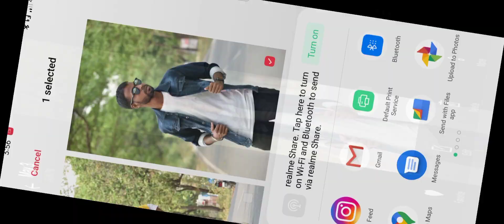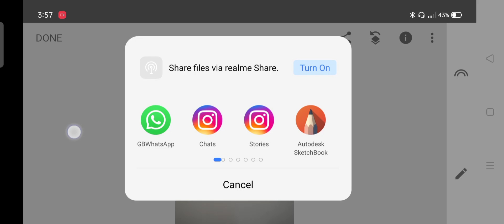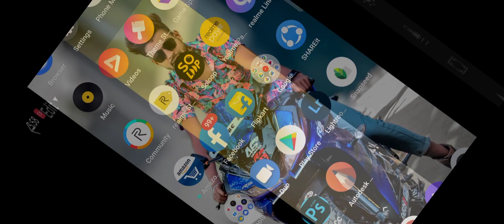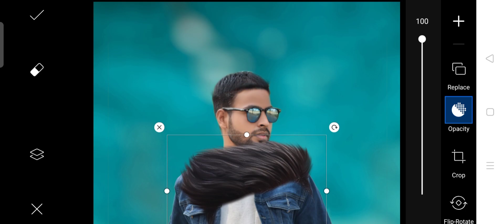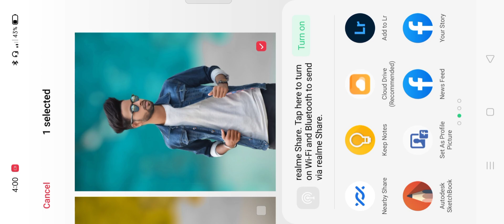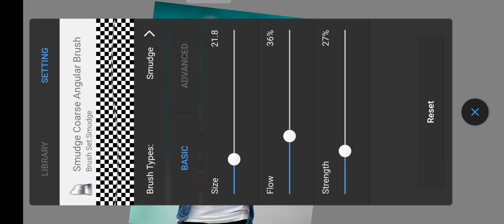Picsart Hair Style Editing || Picsart Hair + Whiteace Photo Editing || 2021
PicSArt,
lightroom Editing
Snapseed Editing
toolwiz editing